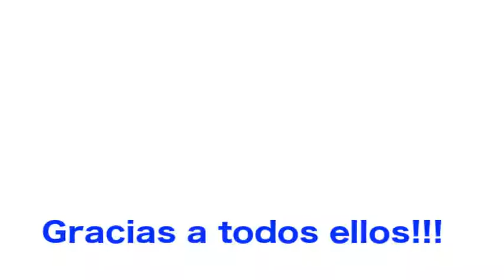La muelita rumbera. Promoción de la salud oral en Unimagdalena, 2017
Esta fue una actividad realizada el 15 de mayo del 2017 con los estudiantes de microbiología de odontología de la Universidad del Magdalena. Se obtuvo una gran aceptación por parte de los asistentes, en su mayoría estudiantes de la Universidad.

Esta actividad también forma parte de las actividades de extensión de la Universidad del Magdalena